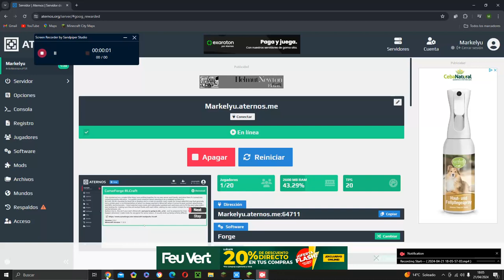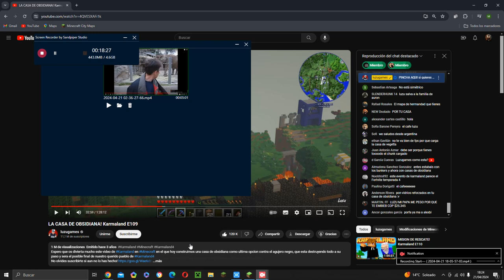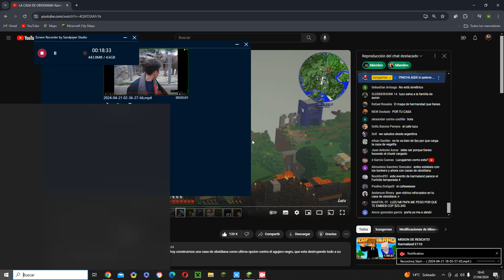Construyendo mi Casa en el servidor de Minecraft NaturalLAND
es mi castillooo soy el ADMINN